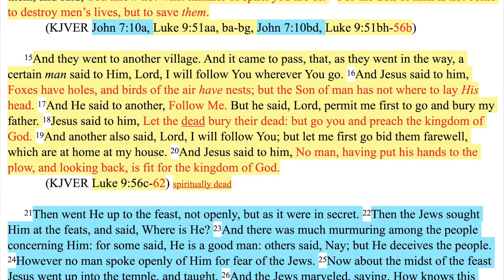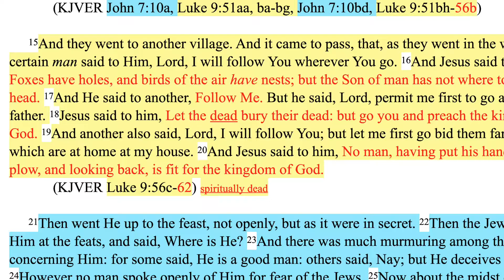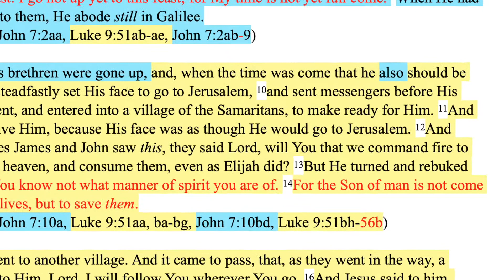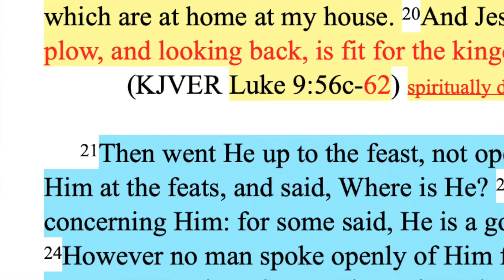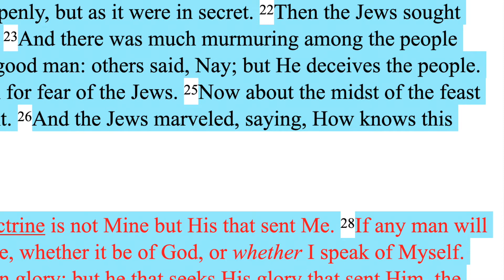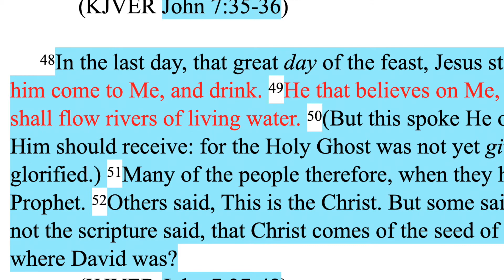383. Jerusalem During the Feast of Tabernacles. John 7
JESUS

Harmonized by ________________

Backup sites:

Internet Archive
Rumble